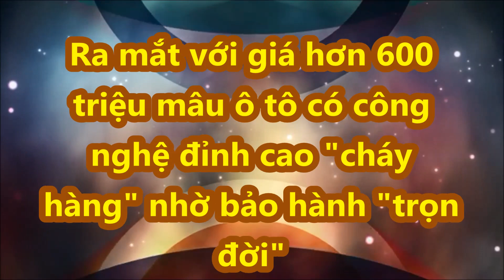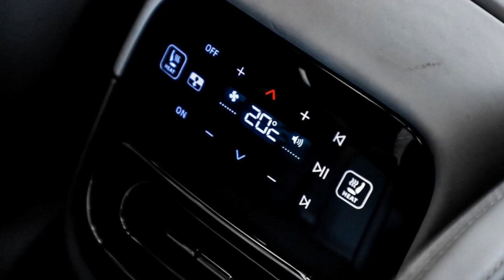Bán hơn 45.000 xe khi mới ra mắt giá hơn 600 triệu nhờ có công nghệ "đỉnh cao" và bảo hành "trọn đời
Với chính sách bảo hành trọn đời và giá bán khá hấp dẫn, dao động từ 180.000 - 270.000 Nhân dân tệ (khoảng 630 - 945 triệu đồng), Leapmotor C01 đã được hơn 45.000 khách hàng đặt mua.